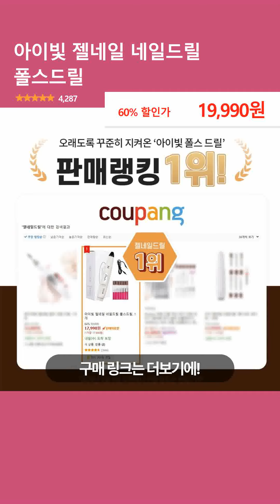아이빛 젤네일 네일드릴 폴스드릴